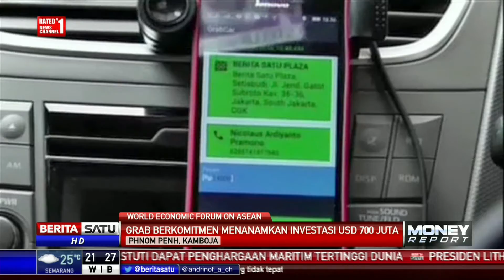Akuisisi Kudo Merupakan Investasi Grab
Beberapa waktu lalu, Grab mengakuisisi stratup pembayaran online asal Indonesia Kudo. Hooi Ling Tan Co Founder Grab menyatakan dengan akuisisi tersebut Kudo membuka jalan Grab untuk masuk ke dunia offline.

Facebook.com/BeritaSatuTV
Youtube.com/BeritaSatu